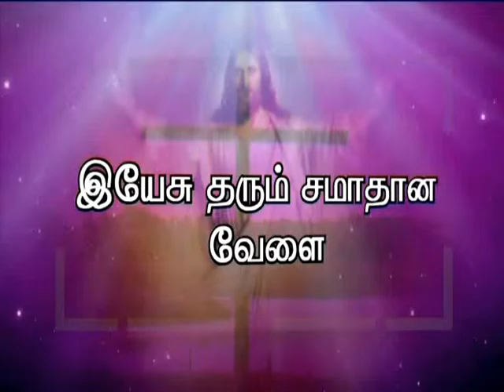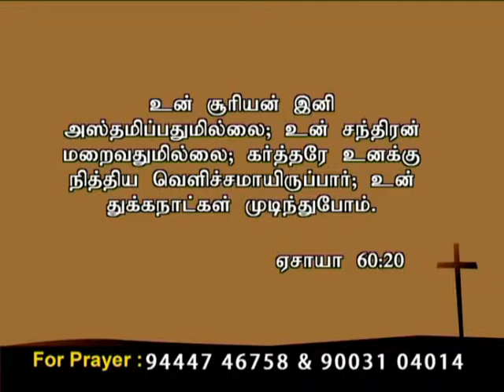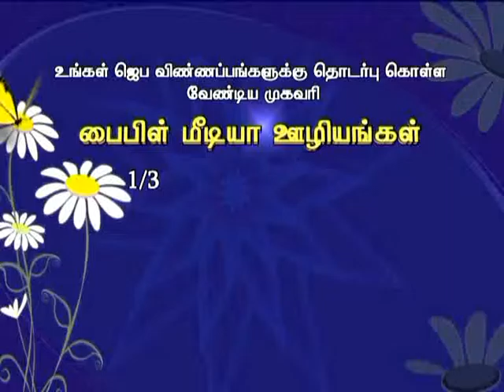CK Medias:Ps.Gladwin Gabriel 21.9.15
CK Medias:Ps.Gladwin Gabriel